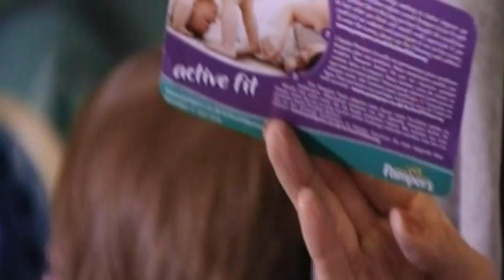Alice Beer Watchdog